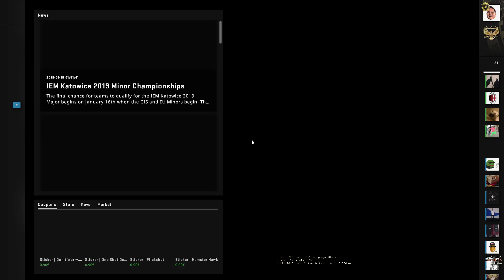Trying not to suck at CS:GO (clips)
Fucking bitch suck

0:00 gaming,
3:36 memes

Song,
Cubist - A Distance Away